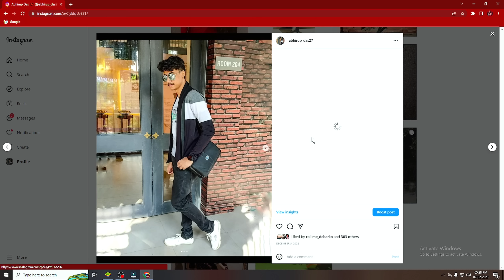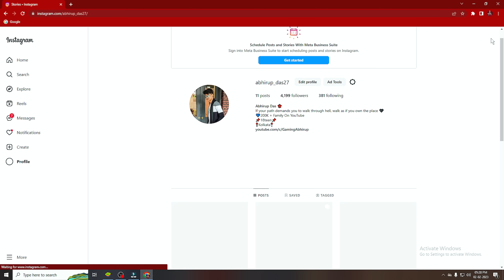NEW CLASH SQUAD RANK TIPS AND TRICKS 🔥⚡para SAMSUNG A3,A5,A6,A7,J2,J5,J7,S5,S6,S7,S9,A10,A20,A30,A50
Clash squad tips and tricks | How to win every cs rank in free fire | Cs rank grandmaster tips and tricks | Cs rank grandmaster

Cs rank tips and tricks - SAMSUNG A3,A5,A6,A7,j2,j5,j7,S5,S6,S7,S9,A10,A20,A30,A50,A70

24kGoldn - Mood ❤️ ( FreeFire Highlights )

cs rank
free fire
Gaming Abhirup

Ignore Tags 🙏

1. Garena Free Fire Indonesia Live 🇮🇩
2. Garena Free Fire Brazil Live 🇧🇷
3. Garena Free Fire Brasil Live 🇧🇷
4. Garena Free Fire India Live 🇮🇳
5. Garena Free Fire Singapore Live 🇸🇬
6. Garena Free Fire Thailand Live 🇹🇭